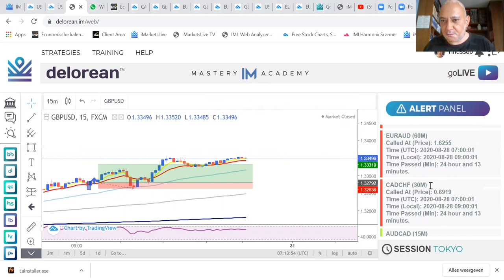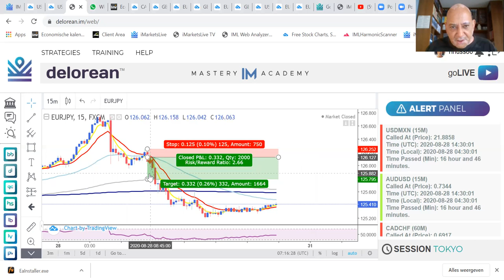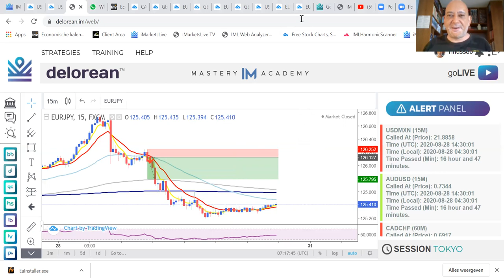Delorean uitleg (wat een amazing tool)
In deze video laat iki je in grote lijnen zien hoe de Delorean werkt!